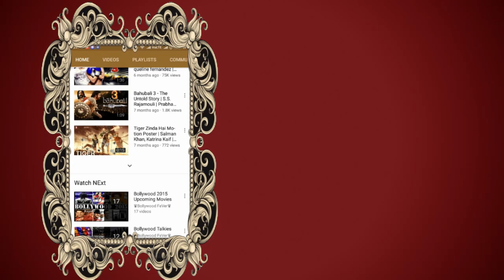Gully Boy |Trailer |Ranveer Singh Alia Bhatt |Cast |Story |Realease Date |Fanmade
Upcoming Bollywood Movie . Production By Karan Johar

Gully Boy
Directed by Zoya Akhtar
Produced by Farhan Akhtar
Ritesh Sidhwani
Zoya Akhtar
Screenplay by Zoya Akhtar
Reema Kagti
Story by Zoya Akhtar
Based on Story of Underground Music artist (Naezy & DIVINE)
Starring Ranveer Singh
Alia Bhatt
Kalki Koechlin
Pooja Gaur

Gully Boy (English: Street Boy) is an upcoming 2019 Indian Bollywood musical drama film directed by Zoya Akhtar. It stars Ranveer Singh and Alia Bhatt in the lead roles. It is being co-produced by Akhtar's Tiger Baby and Excel Entertainment productions. The film is based on the lives of Vivian Fernandes aka Divine and Naved Shaikh aka Naezy known for their song "Mere Gully Mein" in Mumbai. Principal photography on the film began in January 2018 and wrapped up in April 2018. It is confirmed for release on 14 February 2019.

MIC Used